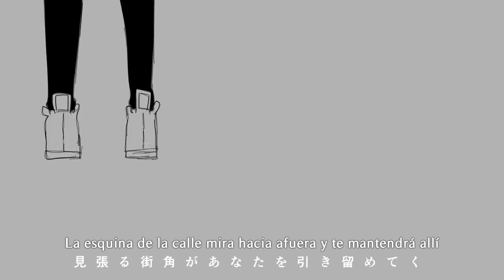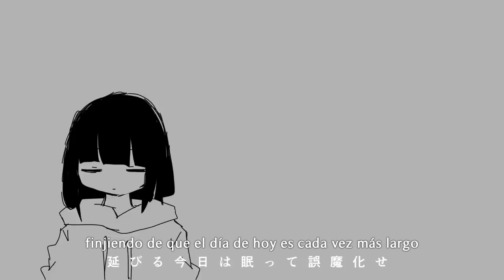【Inaba Cumori ft Kaai Yuki】 Lagtrain (ラグトレイン) 【Sub Español】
"Atrapada en el tren"

La verdad desde hace mucho me han gustado las canciones de Inaba, antes de convertirme en un traductor, yo escuchaba sus canción antiguas que son Secret music y Pascal beats y luego de mucho no creí de que podría subtitular sus canciones

Compositor: Inaba Cumori
Canción/Letra/Video: Inaba Cumori
Ilustración/Animación: Nukunuku ni girimeshi
Grabación de trenes: Nukunuku ni girimeshi
Canción: ラグトレイン/Lagtrain
Cantante: Kaai Yuki
Traducción y Subtitulos: Mirai Akimi